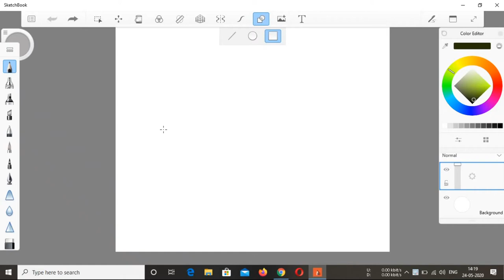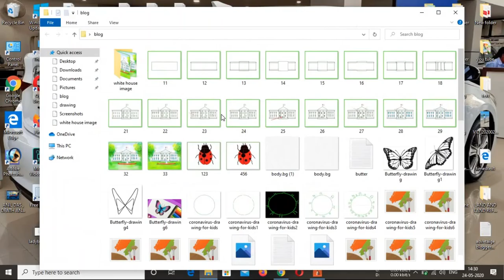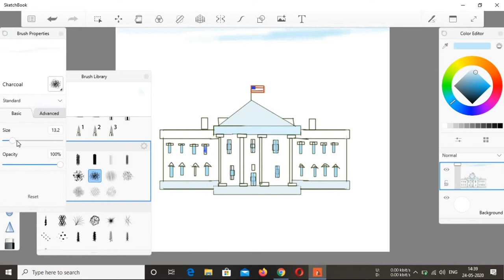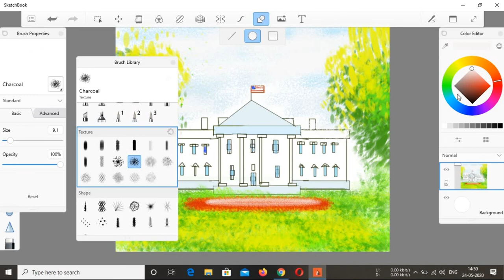The Simple White House Drawing Easy Step By Step Outline Drawing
Hey,